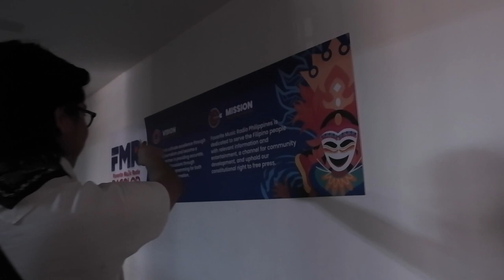Chronicles of Doughbaby #6 - first radio guesting tingz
hello.. good luck to us. hahahaha